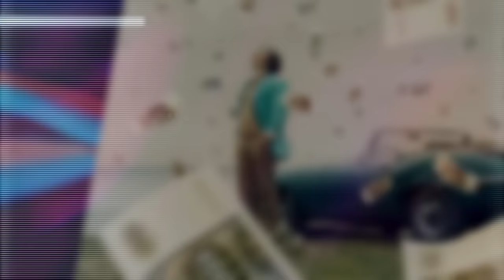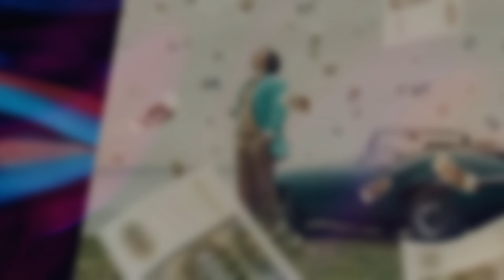Matheo x Shimz x Kasia Popowska - Wrong Signs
Przed Wami utwór "Wrong Signs" z filmu "Jak pokochałam gangstera" autorstwa Matheo, Shimza oraz Kasi Popowskiej.
Z uwagi na to, że kompozycja spotkała się z olbrzymim zainteresowaniem specjalnie dla Was publikujemy jej pełną wersję.
Miłego odsłuchu !

Muzyka: Matheo/Shimz
Wokal/Tekst: Kasia Popowska
Mix/Master: Shimz
Animacja: Marek Kraj

Tekst:
Seems like forever since I’ve left the shore
To find the peace again
Now all I’m trying, pushes to the wall
Sometimes I didn’t care

Why I couldn’t see the light?
When it was right in my hand
Don’t even seeing myself?

I’ve travelled for so long to find my home
I drove away but all the signs were wrong
These roads are taking in, all maps are blue
I’m not enough to save me

And I’m not enough to save me

Down to the river, I have seen it all
It’s hard to dream again
I’m catching shivers, one by one alone
I kept my strength to dare

Muzyka z filmu "Jak pokochałam gangstera" (2022)
Dystrybucja Netflix.

Tracklista:
1. Halina
2. Zrozumiales co powiedział
3. Suita Nikosia
4. Ty żółw, ja tygrys
5. Interesy z Panem to przyjemność
6. Między młotem, a kowadłem
7. 5 minut
8. Jak tylko będę chciał
9. Król bez królestwa
10. Dobrze powiedziane
11. Piatek 13 ego
12. Tracę blask
13. Gdzie jest Nikoś ?
14. Wrong Signs